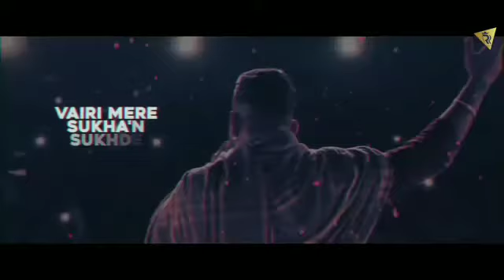It Ain't Legal : Karan Aujla || Tru Skool || Btfu Album || Karan Aujla New Pun Song 2021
bapu Kehnda Zindagi Aa Juaa Putra
Karan Aujla Bapu Kehnda
Zindagi Aa Juaa Putra
here and there karan aujla
Bacthfucup karan aujla